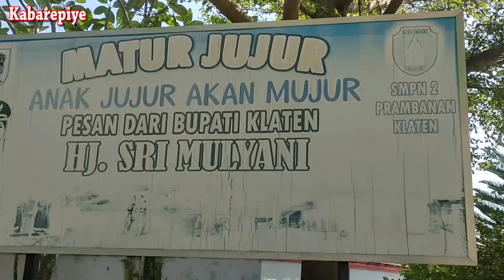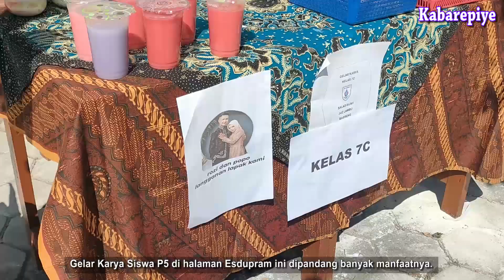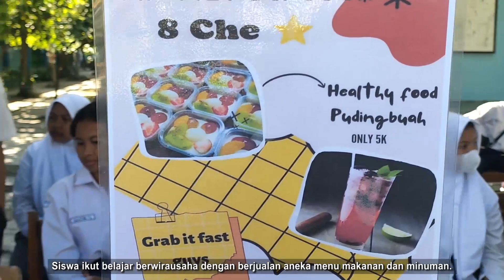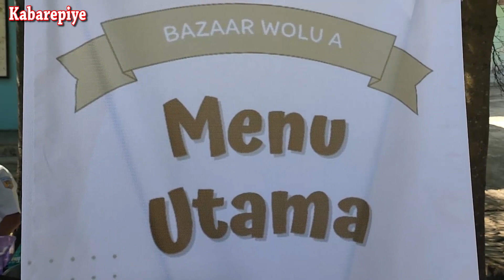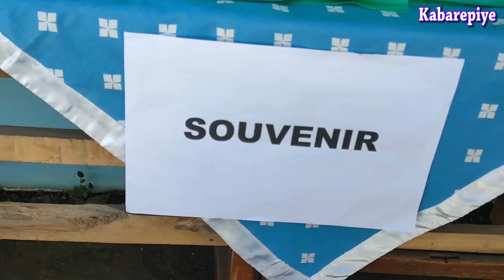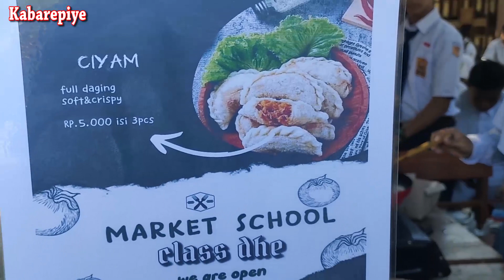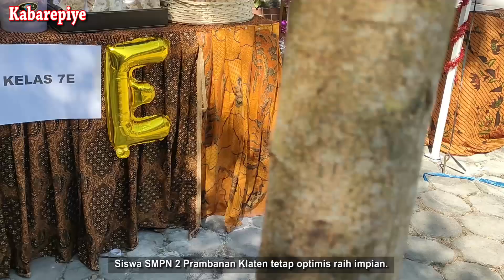Semarak Gelar Karya P5 Siswa SMPN 2 Prambanan Klaten Tahun 2023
KLATEN - Dengan semangat kekompakan dan kebersamaan, segenap guru, karyawan dan siswa SMPN 2 Prambanan, Klaten, mengadakan gelar karya di halaman sekolah, Selasa, 30 Mei 2023. Jajaran Komite Sekolah SMPN 2 Prambanan, Klaten, juga solid dalam menyukseskan agenda ini.

Siswa per kelas menampilkan aneka jajanan atau menu makanan dan minuman yang dikemas dengan baik. Juga ada pameran produk siswa dengan batik ecoprint, minuman segar Markisa dan lainnya. Sekolah ini berada di lembah Boko, Desa Pereng, Kecamatan Prambanan, Klaten.

Sejumlah tamu undangan penting hadir dalam acara gelar karya ini, antara lain unsur Dinas Pendidikan Kabupaten Klaten, Forkopincam Prambanan, Korwil Bidang Pendidikan Kecamatan Prambanan, Kepala Desa Pereng Purwanto Hadi, MKKS SMP Kabupaten Klaten, dan elemen lainnya. (Hakim)